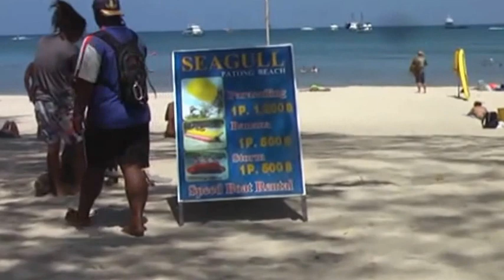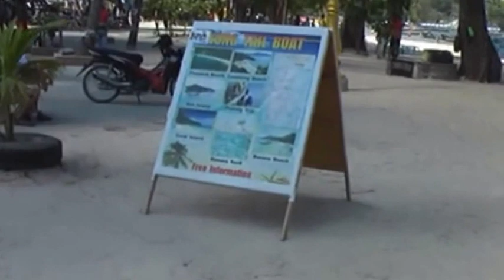Patong Beach - Uferpromenade Teil 3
Eine ca. 3,5 km nicht geradlinige Uferpromenade , ist prima zum entlang gehen - wandern - joggen. Einige Mopedshops parken am Strassenrand und verkaufen - Getränke - Gegrilltes - Snacks - Obst usw.. Falls man ein dringendes Bedürfnis verspürt, hat die möglichkeit neben der Uferpromenade ein Damen  und Herren WC aufzusuchen. . Der Aufenthalt kostet nur wenige Bath im WC.